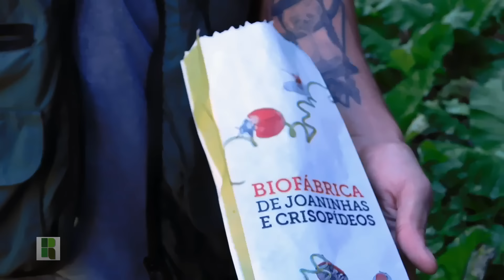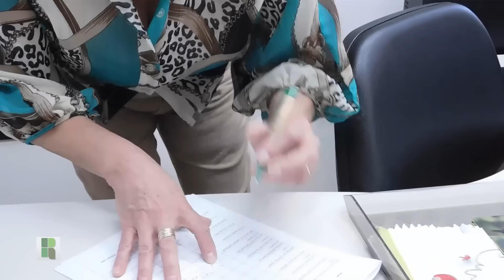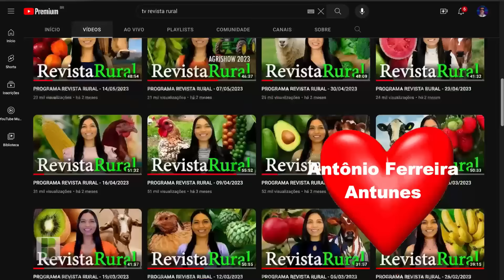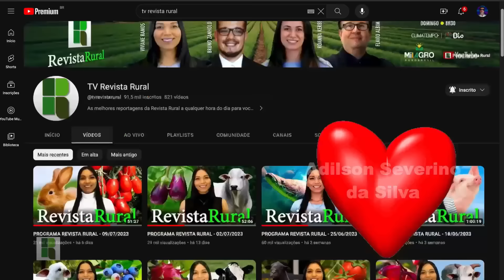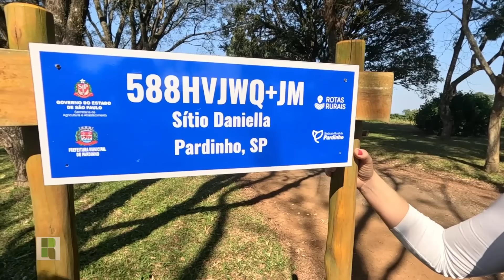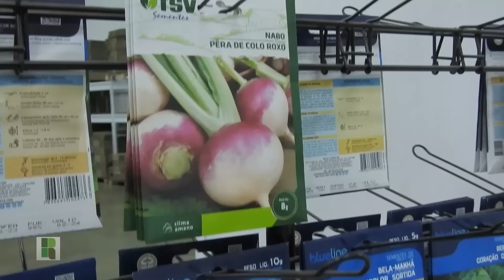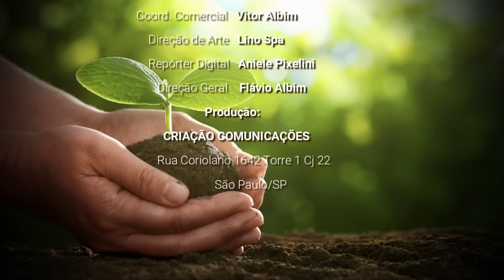PROGRAMA REVISTA RURAL - 21/07/2024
Veja, no programa Revista Rural desta semana:
- Controlando as pragas da lavoura com a nossa amiga joaninha!
- Tudo sobre o cultivo de manjericão.
- Porquinhos lindos, e bem pequenininhos!
- E como garantir a produção com sementes de qualidade.

O Programa Revista Rural é uma versão eletrônica da revista, e vai ao ar aos domingos, às 8h30 da manhã, para todo o Brasil, através da TV Digital, via satélite (SKY), via parabólica digital (STAR-ONE 3644,10 MHZ)  e através das principais operadoras de TV por assinatura (NET canal 188, VivoTV Canal 409, Vivo Fibra canal 589, OiTV canal 189, GVT-TV canal 87, NossaTV canal 47 e TV Alphaville canal 66).
Ele é exibido nos seguintes canais:
REDE TV PARANÁ,  AGRO BRASIL TV, C3 TV (antigo CLIMATEMPO BIO), TV MILAGRO BRASIL, REDE NGT, REDE TV SUL, LIFE CHANNEL BRASIL, SOUTV, UNIQUE TV (antiga UrbanTV), STV (Moçambique), e REDE GIRASSOL DE TELEVISÃO (Angola), para os países da América Latina através da AgroTendencia TV e também na TV REVISTA RURAL no YOUTUBE.
Ou veja também pelos apps SoulTV, GUIGO, na CDNTV, CXTV, ou no StreamPlayer da Amazon FireTV Stick.